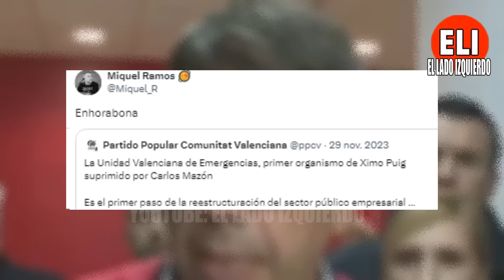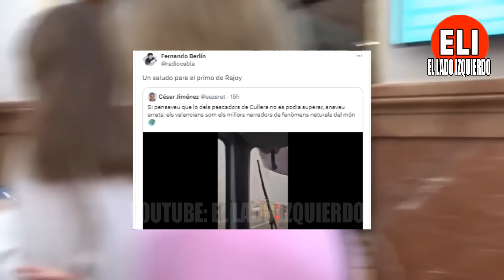Rufián ESTALLA contra MAZÓN y el PP por Valencia: DESMANTELAN lo PÚBLICO y se VANAGLORIAN de hacerlo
El diputado de ERC, Gabriel Rufián, responde sobre la situación en Valencia:
"Toca ser solidarios, pero, señalar que hay una responsabilidad política".
"Desmantela y privatizan cuando llegan a los gobiernos y se vanaglorian de hacerlo".
"Decimos desde ya,  que es inevitable, pero hay gente que ha fall3cid0 porque hay según quién, que no quiso tener unidades de emergencias bien dotadas"..

🔴 El lado izquierdo es un canal de reacciones, debate, información, opinión y actualidad, donde explicamos y desmentimos noticias en España con un toque de humor y efectos.
Intervenciones de los debates de los principales líderes políticos: Óscar Puente, Pablo Iglesias, Irene Montero, José Luis Martínez Almeida, Feijóo, Isabel Díaz Ayuso, Santiago Abascal, Alvise Pérez, Oskar Matute, Cayetana Álvarez de Toledo, Rocío Monasterio, Gabriel Rufián, Pedro Sánchez, Javier Ortega Smith, Javier Milei, Mónica García, Ione Belarra, Yolanda Díaz, Néstor Rego, Joan Baldoví, Ernest Urtasun, Félix Bolaños, Míriam Nogueras, Puigdemont, Zapatero, María Jesús Montero, Emilio Delgado, y muchos más.
Vídeos y reacciones sobre las principales formaciones de España: Unidas Podemos, PSOE, SUMAR, VOX, PP, ERC, Junts, BILDU, BNG, Compromís, PNV, UPN, Izquierda Unida, Se acabó la fiesta, y otros partidos, en sedes parlamentarias como El Congreso de los Diputados, el senado, asambleas y ayuntamientos.
También análisis sobre los debates de actualidad de Silvia Intxaurrondo (la hora de la 1), Xabier Fortes (la noche en 24 horas), Risto Mejide (Todo es Mentira), Al rojo vivo, Más Vale Tarde, La Sexta Noche y otros (aunque esto son solo tags)
🛑 Este canal cumple estrictamente las políticas de monetización de Youtube relativas al contenido, aportando reacciones, info extra, verificación de noticias y otro valor añadido sobre contenido libre de derechos de autor, y otro autorizado.